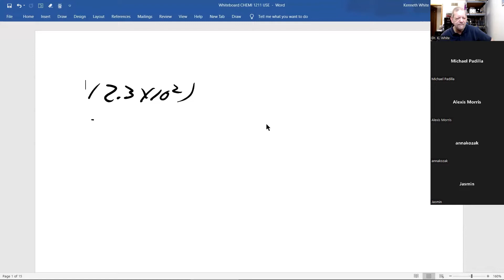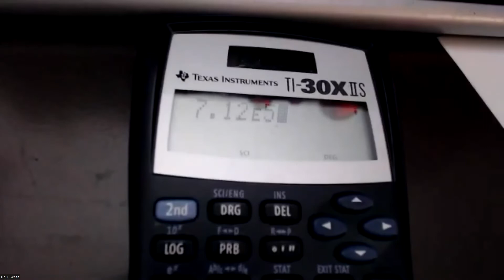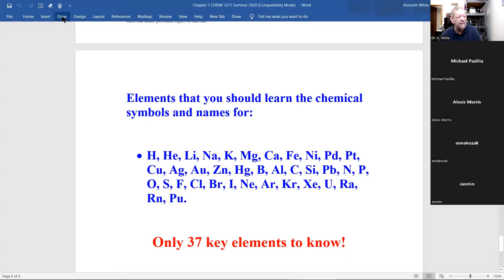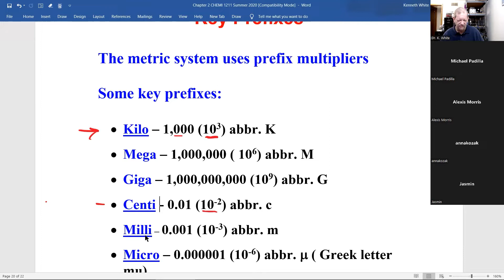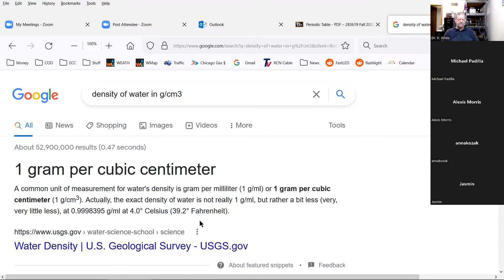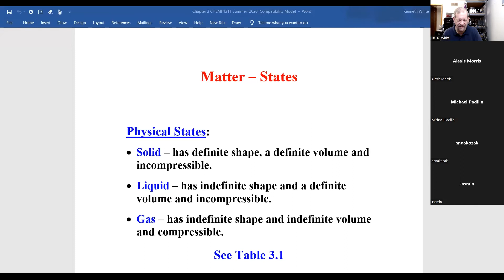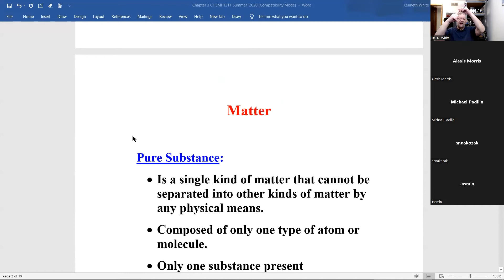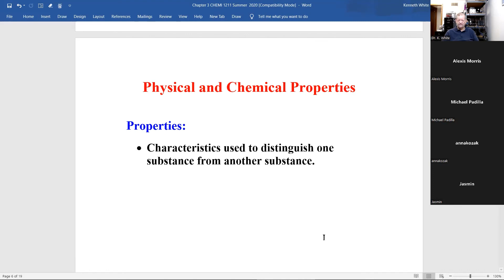20220824 CHEMI 1211 Zoom Meeting Week #1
Topics: important announcements, detailed discussion of the inventory of your the chem kit that you should purchase, how to use a scientific calculator, practice using a scientific calculator, density discussion, matter, states of matter, substances, types of substances, mixtures